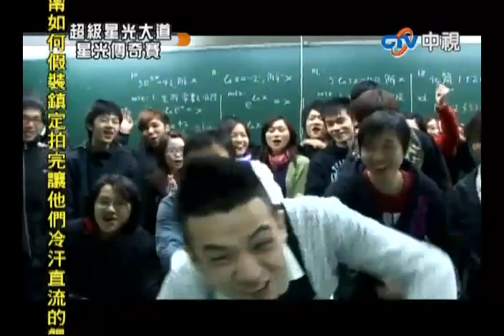超級星光大道 20100521 pt.5a/13 吳勇濱-圓夢